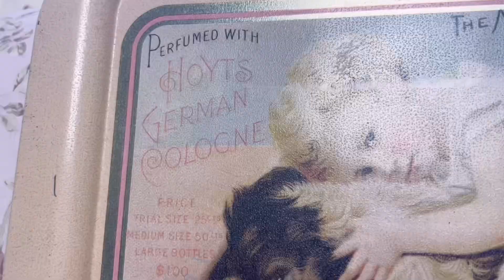౨ৎ ⋆｡˚hyperfeminine antique haul ౨ৎ ⋆｡˚ cat figurines, aesthetic decor, coquette & hyperfeminine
⋆.˚ hi frands ⋆.˚ im destiddy ❤︎

⋆ ˚｡⋆୨ ʚɞ ୧⋆ ˚｡⋆⋆ ˚｡⋆୨ ʚɞ ୧⋆ ˚｡⋆⋆ ˚｡⋆୨ ʚɞ ୧⋆ ˚｡⋆
today's video is a little haul showing you some things i got from a couple different antique stores over the past couple of months ♡
antique stores are truly one of my happy places ✧₊⁺
i love that every piece has had a life before me & will have one long after ౨ৎ

Temu ๋࣭ ⭑⚝
this video is not sponsored but i do have an affiliate link that is mutually beneficial to me and my subscribers! i get a small commission if you sign up using my link, which helps support my channel and you get amazing discounts on your temu orders! its a win win! so thank you to all those who use my links, i appreciate you (˶ᵔ ᵕ ᵔ˶)

if you want to earn easy money from becoming a temu affiliate click my link or type in my code into the temu app for an easy sign up ♡ thank you in advance for those that use my referral codes & links!
code: SEC468423

♫⋆｡♪ ₊˚♬ ﾟ♫⋆｡♪ ₊˚♬ ﾟ..♫⋆｡♪ ₊˚♬ ﾟ.♫⋆｡♪ ₊˚♬ ﾟ.